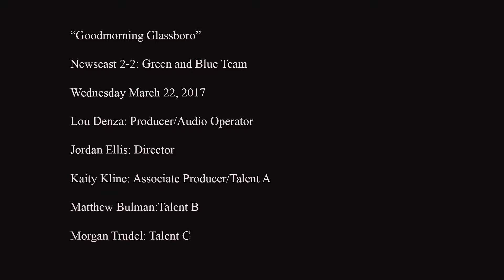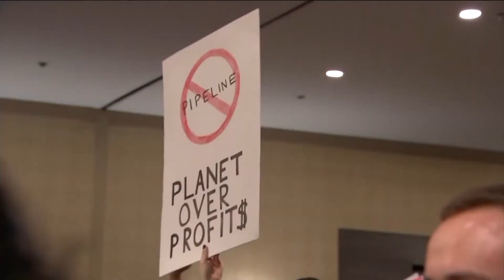Good Morning Glassboro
TV Production 1 Wednesdays 9:30AM
(Teleprompter Operator)